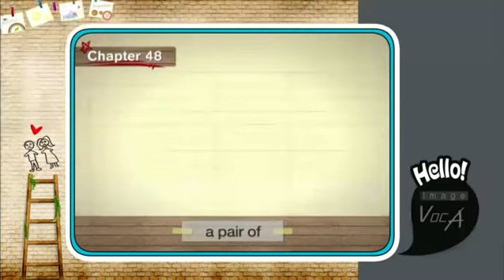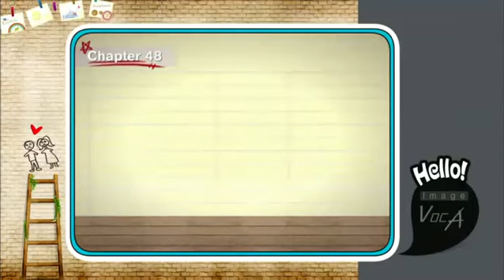Image Voca - 58강 Basic Expressions (8)_#002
58강 Basic Expressions (8)

* 이미지로 구성된 영상클립을 활용하여 다양한 영어 단어를 익힌다.
* 다양한 이미지를 통해 영어단어와 파생어, 그리고 예문 등을 반복적으로 익히면서 자연스러운 단어학습이 이루어질 수 있도록 도와주는 프로그램.